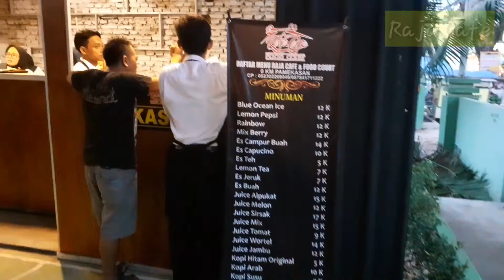Raja Cafe " Karena Anda Adalah Raja " ! Pas Untuk Anda dan Keluarga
Melayani Pemesanan Acara

- Pernikahan
- Ulang Tahun
- Hajatan
- Dll